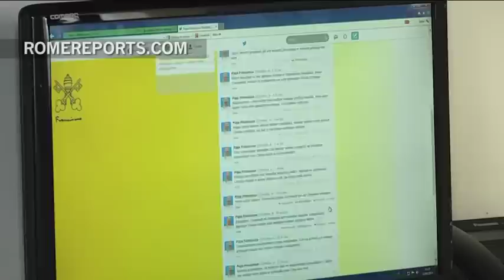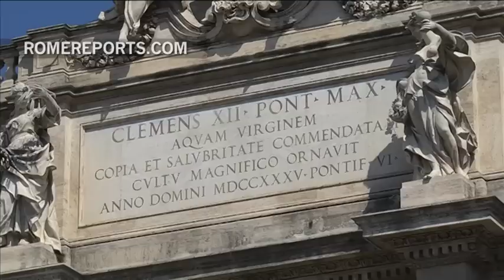Creators describe 'miracle' behind @Pontifex Latin Twitter account | Tech&Science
It's the become one of the greatest surprises. The Pope's Twitter account in Latin has surpassed all expectations. It was expected to draw some 5,000 followers. Instead, it has over 213,000. .